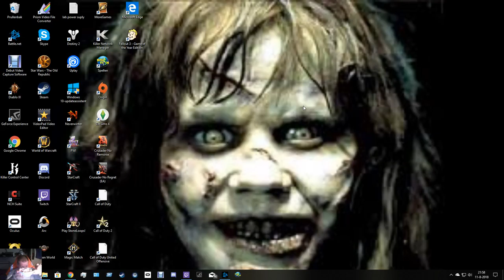crusader no remorse part 3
today i play an old pc game 1995 crusader